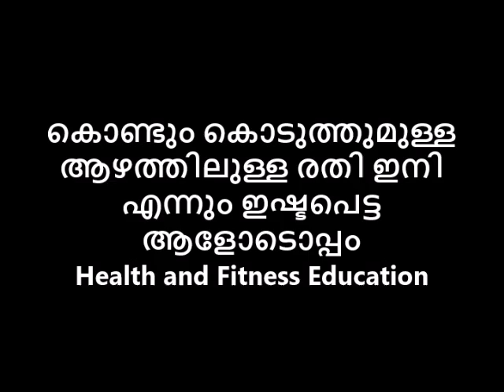കൊണ്ടും കൊടുത്തുമുള്ള ആഴത്തിലുള്ള രതി ഇനി എന്നും ഇഷ്ടപെട്ട ആളോടൊപ്പം Health n Fitness Education